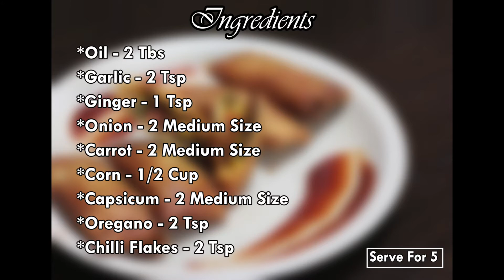Bread Pizza Puffs | Bread Pizza Pockets | Kids Snacks Recipe |Tea Time Snack |Tiffin Box Idea| BACAH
Bread pizza pocket is an innovative fusion recipe.Made with Bread,chesse,veggies  and herbs, this is easy to make deep fried snack recipe is best served with tomato ketchup.Yummy and delicious snack for kids, adults and for  parties . If you are a pizza lover you will love these bread pizza pockets for sure.